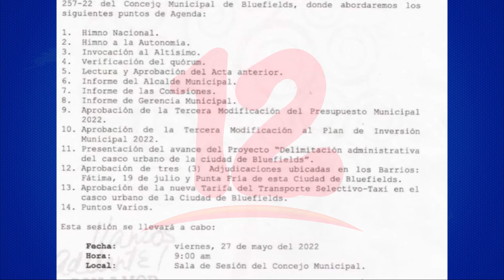Debaten alza del pasaje en el transporte urbano de Bluefields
Noticias12Nicaragua Debaten alza del pasaje en el transporte urbano de Bluefields.